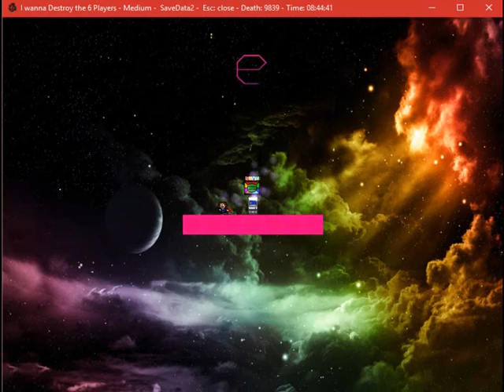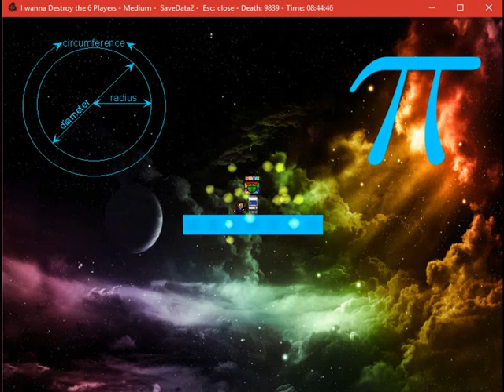I Wanna Destroy The 6 Players - Mauricio Juega IWBT Stage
Por fin termine este cancer ):
Yo esperaba el final mas shido xD

Makers: KingTheSlendyKiller, Mauricio, Juega, IWBT, Guille, Lovegood, Renko97, Neos, Hammer

Deaths: 9854

Time: 09: 01:46